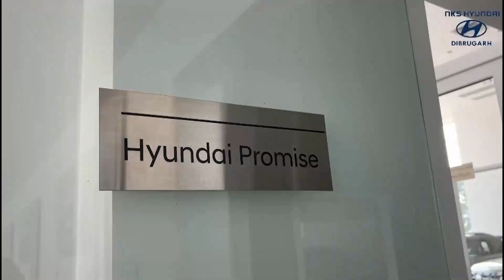বঙাইগাঁও আৰু চিডলী সমষ্টিৰ উপ নিৰ্বাচনৰ প্ৰচাৰ কাৰ্য্যত কেন্দ্ৰীয় মন্ত্ৰী সৰ্বানন্দ সোনোৱাল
বঙাইগাঁও আৰু চিডলীত শাসনাধিস্থ চৰকাৰৰ ষ্টাৰ কোম্পেইনাৰ হিচাপে কেন্দ্ৰীয় মন্ত্ৰী, মুখ্যমন্ত্ৰী সহ বৃহৎ ৰথি মহাৰথীৰ নিৰ্বাচনী প্ৰচাৰ সভা, সমষ্টি দুটাত নিতৌ চলিছে শাসক বিৰোধীৰ নিৰ্বাচনী বাকযুদ্ধ।